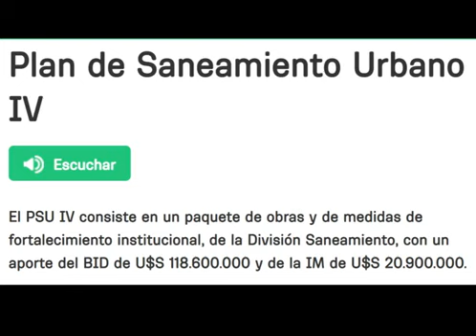Arroyo Miguelete. MITOS Y VERDADES el ciclo de geografía con Danilo Anton.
En su ciclo semanal con De fogon en fogon, el geógrafo Danilo Anton cuenta la historia del Arroyo Miguelete, el curso de agua dulce que atraviesa Montevideo en toda su extensión.
1. Radio Gráfica FM 89.3 Argentina. sábados de 16 a 18 hs
2. Radio Ciudadana.uy La Unión. miércoles de 14 a 16
3. Utopía al Sur, Flor de Maroñas. utopiaalsur.net jueves de 20 a 22 y sábados de 16 a 18hs
4. laradiocooperativa.uy    Uruguay.   Sábados y Domingos de 16 a 18 hs
5. FM Caster La Erre U      Argentina.   Lunes de 16 a 18 hs
6. Frecuencia 808 SALINAS Martes y Jueves de 7 a 9 AM
7. Terminal FM 95.9 Artigas Voces del Norte. martes y Jueves 11 hs.
8. Voces en Red. Fundación Ñanduti Ñe´e. Comunicadores Paraguayos en Argentina radiotv.ar/vocesenred   Domingos de 14 a 16hs.
9. Canal ANDARES de youtube